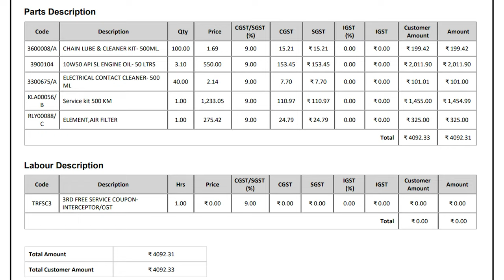10000KM Par Clutch Plate Khatm😒 Super Meteor 650 Third Service Cost | Royal Enfield Super Meteor 650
10000KM Par Clutch Plate Khatm😒 Super Meteor 650 Third Service Cost | Royal Enfield Super Meteor 650

My Bike Accessories:

1. Bar End mirror
2. Royal Enfile Bar End Mirror
3. Dashboard Screen Protector Speedometer Cover
4. Meteor 350 Front Disc Brake Protector
5. Legundary Buckler Rear Master Cylinder Guard Meteor 350
6. Rear Brake Oil Container Guard Meteor 350
7. Leg Guard Crash Guard for Meteor

My Motovlogging Gears:

1. Action Camera
2. Action Camera Bag
3. Motovlog Mic
4. Main Mic
5. Helmet Chin Mount
6. Universal Mount for Go pro
7. Helmet
8. Dead Cat
9. Bike Phone Mount Waterproof
10. Knee & Elbow Gaurd

1. Camera
2. Selfie Stick
3. Main Mic
4. Go Pro 3 Mod-Tripod
5. Main Mic Ulanzi